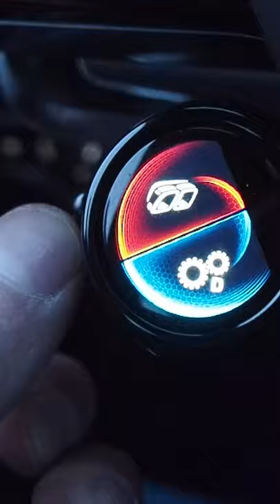Mercedes E63 AMG S Wagon Interior After Dark: LED PERFECTION!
Mercedes E63 AMG S 4Matic Wagon ambient interior LED lighting demo